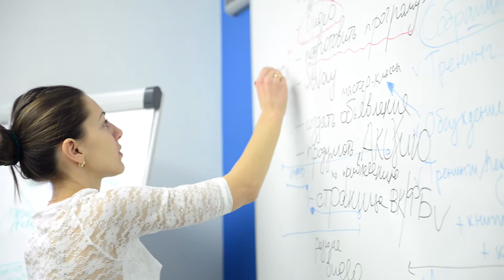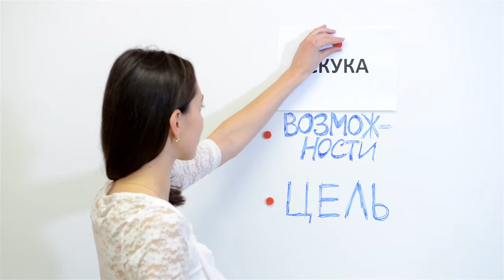Кар'єра Upgrade. Початок шляху Каріни до здійснення мрії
Переможниця проекту Власний Upgrade про свою мету і як вона  робить перші кроки під менторством Володимира Дегтярьова